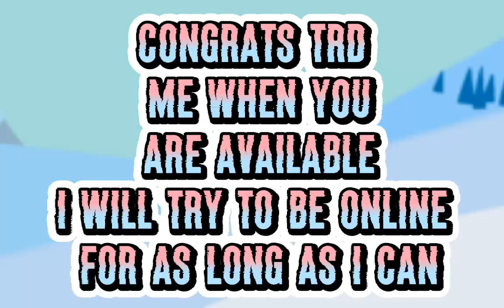Double tail giveaway winner | announced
congrats trd me when you are available I have send buddy req

NOTE:VID GETS UNLISTED ONCE SUB GOES LESS THEN 650

dont be sad if you didn't win I will host more giveaways in the future